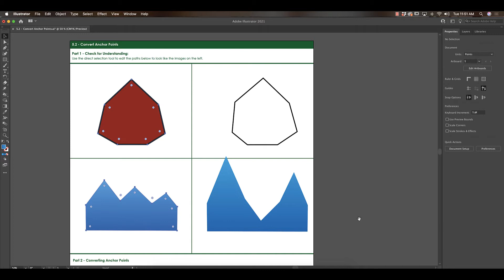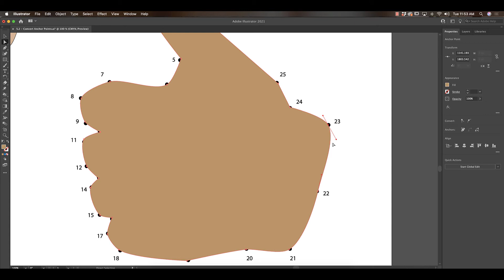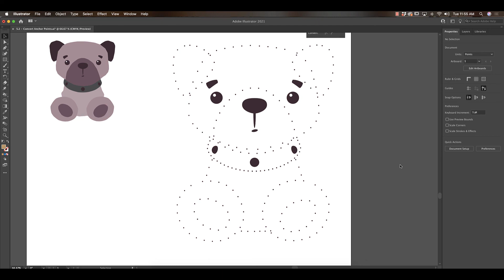6.2 - Convert Anchor Points